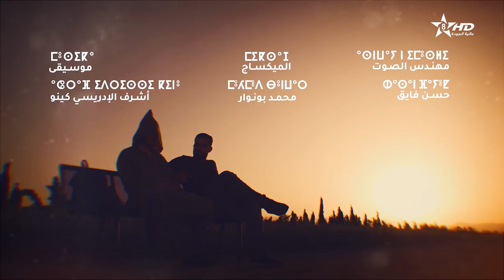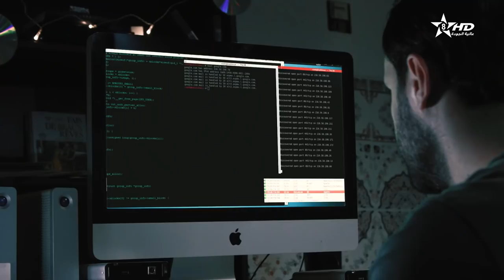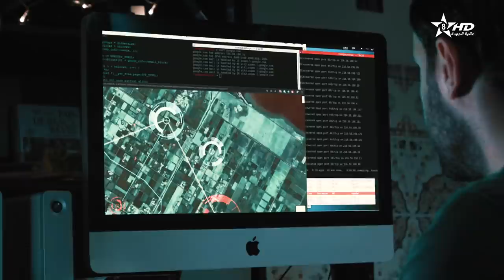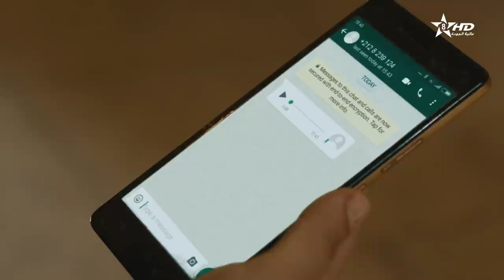مسلسل مغريضو الحلقة الرابعة | Maghrido épisode 4